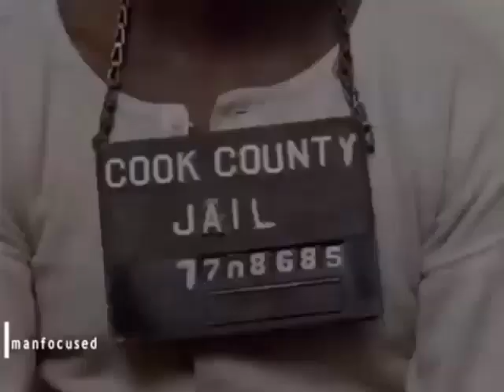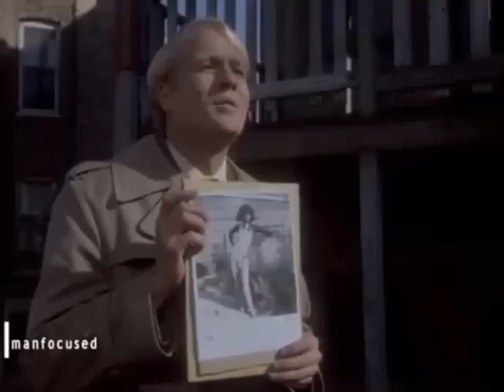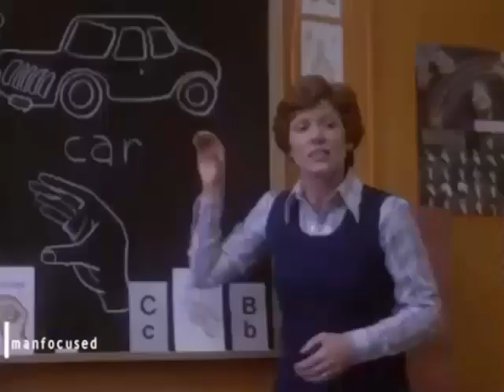output004output001Dummy 1979 LeVar Burton, Paul Sorvino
The dummy